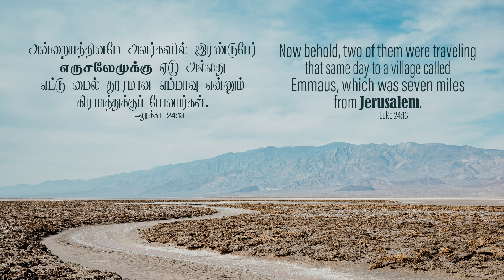2024 March 28th -DD- லூக்கா24:13 - Luke 24:13